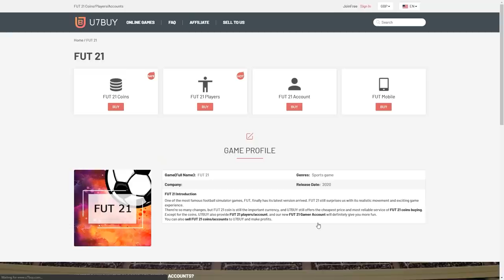THIS IS WHAT I GOT IN 15x GUARANTEED BUNDESLIGA TOTS PACKS! FIFA21 ULTIMATE TEAM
Fifa 21, Ultimate team, Bundesliga TOTS, Team Of The Season, TOTS, Bundesliga, Guarantee, Guaranteed, SBC, Pack Opening